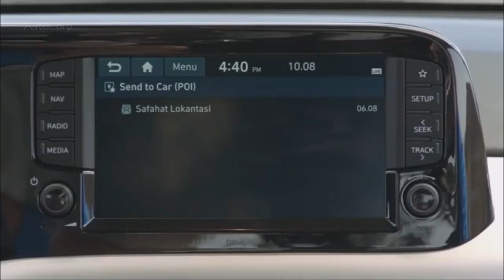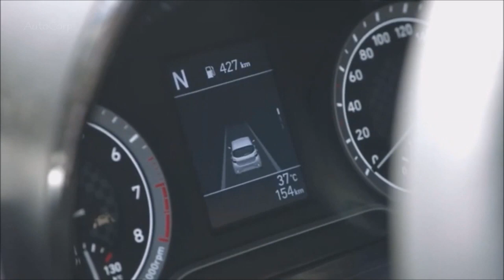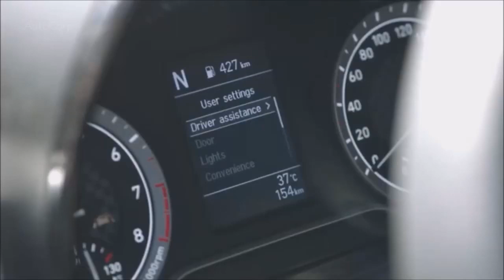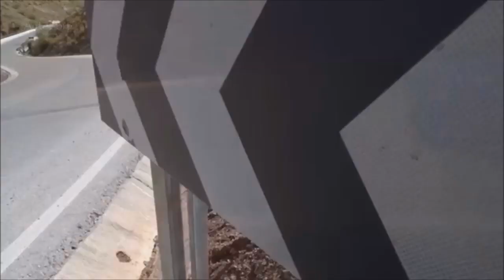2020 HYUNDAI i10 Upscale Design and Interior !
2020 HYUNDAI i10   Upscale Design and Interior !An alarming report by Automotive News says that small cars sold in Europe are in danger of disappearing due to stricter emission regulations that force automakers to spend more money to force these miniature vehicles to comply with stricter regulations. Achieving these goals becomes harder and harder over the years, so creating a reliable business case for a city car is much more difficult than before.

While that may be the case, Hyundai is not yet disappointed in segment A, as the South Korean brand is introducing today the third-generation i10, a sister model of the Kia Picanto. There is both good and bad news regarding the design of the brand's smallest car, as while it is, as expected, not as exciting as we would like it to appear in the official outline, we are seeing a significant improvement over the previous model.

I10 now looks adult, although its size has not changed. It is 20 millimeters (0.78 in) wider and sits 20 mm lower, with it mainly carrying the length and wheelbase. Overall, the little five-door hatchback looks sportier than the model it replaces, and will probably be even more desirable in this N-Line finish we've seen recently flaunting dual exhaust nozzles.

Going back to the car at hand, the differences inside and compared to its predecessor are day and night as we can clearly see the steps in the right direction taken by Hyundai. Dominating the dashboard is an eight-inch touchscreen for infotainment, providing support for Apple CarPlay and Android Auto connectivity. There's also wireless charging and a great smartphone app that allows the driver to remotely access some of the car's features, such as climate control settings.

From a safety perspective, the Hyundai i10 2020 comes with emergency braking with a front-facing camera capable of detecting not only vehicles but also pedestrians. It is complemented by other safety and assistance systems, including driver fatigue detection, speed limit warning, lane retention support and a high beam support system that automatically switches between high and low beam.

Power is provided by a tiny three-cylinder 1.0-liter gasoline engine with 67 HP and 96 Newton meters (71 lb-ft) of torque, so unfortunately there is no turbocharger here. There is also a slightly more powerful 1.2-liter unit with 83 HP and 118 Nm (87 lb-ft). Both are connected as standard to a five-speed manual transmission, but an automatic manual transmission with the same number of gears can be purchased at an additional cost. In the future, a three-cylinder LPG-compatible unit will be launched.

The updated Hyundai i10 will celebrate its public debut later this month at the Frankfurt motor show and is due to go on sale in Europe in the first half of 2020.

What do you think about the HYUNDAI i10 2020?